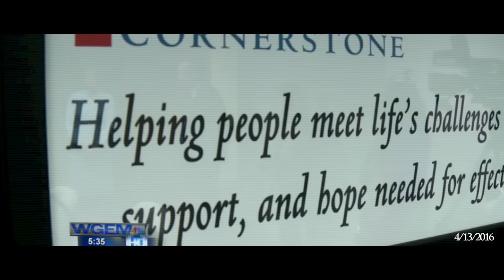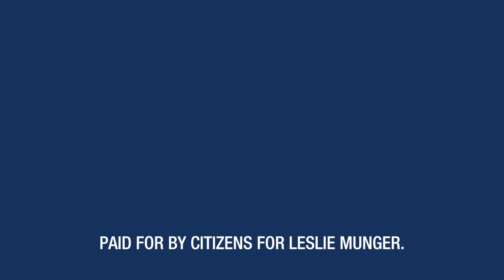People Over Politics GOTV